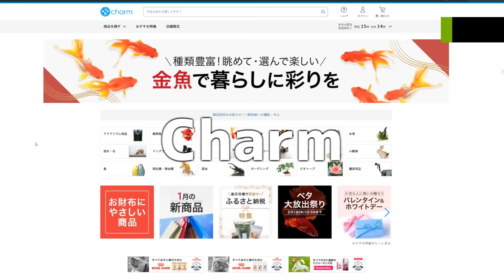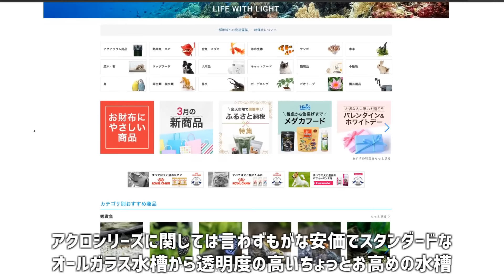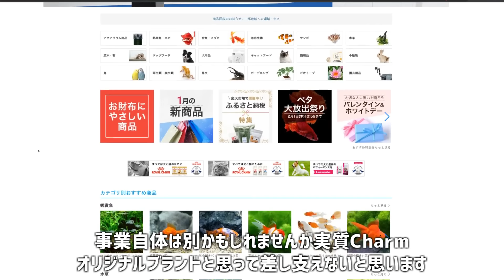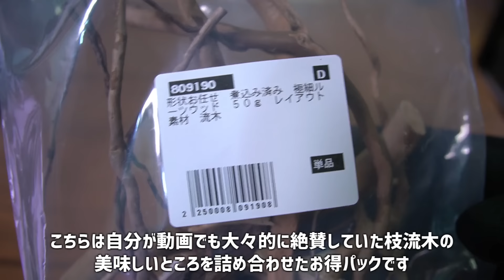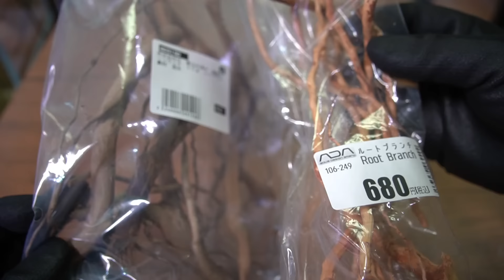あのADAがCharmに対抗か!?気になる商品を徹底比較検証レビュー! #528【アクアリウム】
今回はADAがCharmの後に販売した結構似てる商品を徹底比較検証してレビュー！

新発売！流木の美味しいところを格安で詰め込んだやつがお得すぎてヤバイ。#372【アクアリウム】

220個以上の非公開LIVE配信が見放題になるメンバーシップの登録はこちらから↓